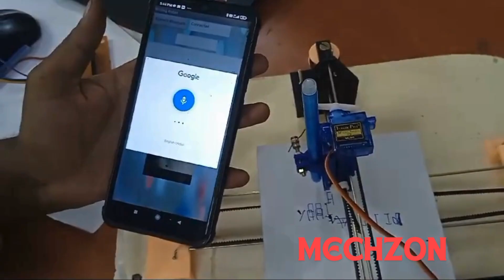VOICE RECOGNITION INTELLIGENT WRITING MACHINE (EC & EEE PROJECTS)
Android speech recognizer mobile application  is used for speech recognition and conversion of the same into text by using arduino.